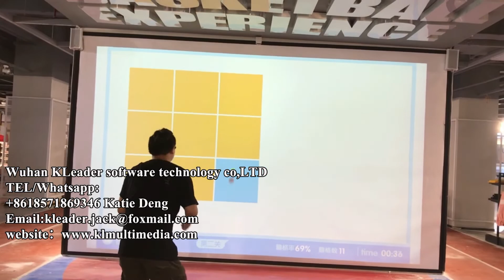Interactive Tennis Coach for kids and beginner Fun With Balls games interactive tennis simulator